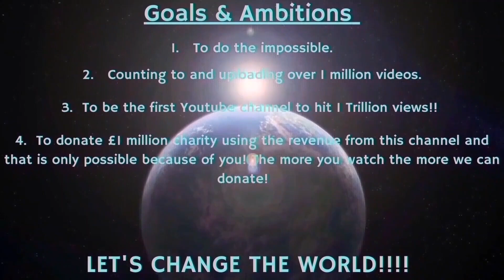Counting to ONE MILLION!!, This is Number 98,535